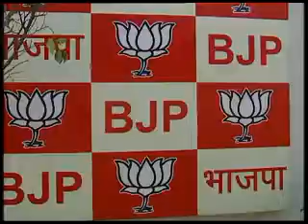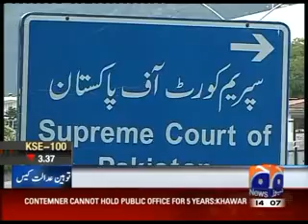26/11 mastermind Zaki-ur-Rehman Lakhvi to remain in jail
Pakistan's Supreme Court on Wednesday overturned High Court order to suspend 26/11 mastermind Zaki-ur-Rehman Lakhvi's detention.